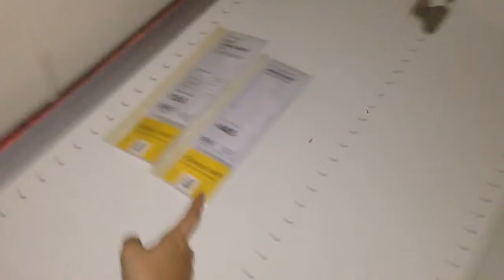END OF JCTs 2014: closet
Carrying on... This was the weirdest thing we did. Hahaha. Like we walked around with stuff toy dogs and we climbed through portals but this was the weirdest. We squeezed into a closet and sat there for like two minutes. HAHAHAHAHAHAH. I LOVE WEIXUAN FOR THAT. She does all this stuff with me and she's actually into it. Feel so comfortable with her. ❤️❤️❤️ we hanged from like 1030-530 and it was non stop nonsense. I love it. Hahaha.

4th July 2014.